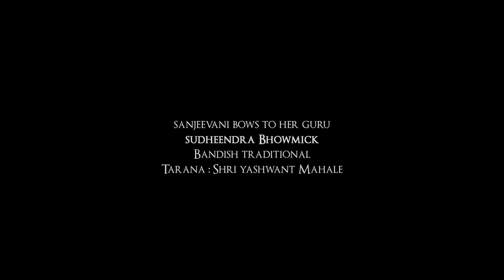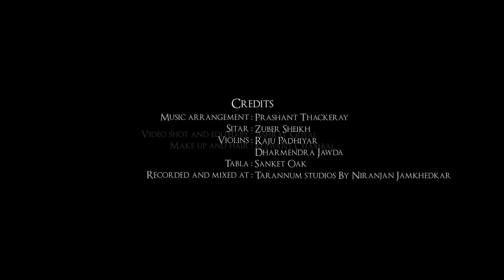Sunrise song | Raag Bhatiyar | Sanjeevani Bhelande | Raag in a Song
Sanjeevani sings this morning melody at sunrise. "Raag in a song" series where Sanjeevani brings classical bandishes in the song form.
'Raag in a song' is Sanjeevani's unique album of Indian classical music fused with the song format. Playback singer Sanjeevini Bhelande renders this pure classical bandish, retaining the traditional form, effortlessly giving it a new color.
In the video performing Raag Bhatiyar in the song Uchat Gayi.

Bandish: Traditional
Tarana composed by Pandit Yashwant Mahale ji
Music arranged, recorded and mixed by Prashant Thackeray
Sitar: Zuber Sheikh
Violins: Raju Padhiyar and Dharmendra Jawda
Tabla: Sanket Oak
Recorded at Tarannum studio by Niranjan Jamkhedkar
Makeup and hair: Kulwant Chambal
Video shot and edited by Ashray Goyal

Sunrise song
First light
Morning breeze
Peaceful longing
Morning prayer
Raag awakening
Musical offering
Raag awakening
Bhatiyar
Meditative alaap
Morning raga
Devotional melody
sunrise song hindi
sunrise song raag bhatiyar
raag in classical music
all ragas in classical music
sun rises song,
sunrise song,
raag based song,
raag songs,
raag music,
raag studios,
sunrise music,
ragas,
rag.song,
संगीत राग
raag kafi songs,
काफी थाट के राग,
morning raga,
morning ragas,
sunri,
raag shivranjani songs